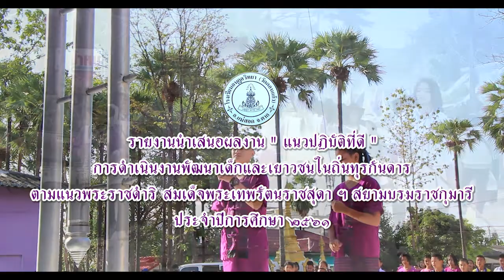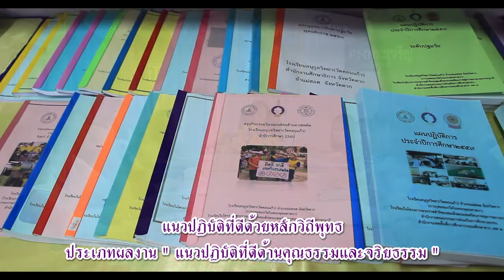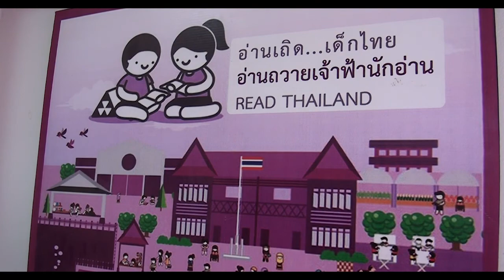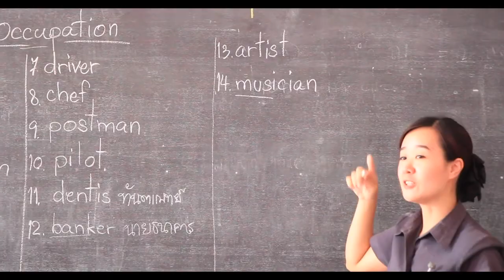VTR แนวปฏิบัติที่ดีด้วยหลักวิถีพุทธ โรงเรียนอนุกูลวิทยา (วัดดอนแก้ว) อ.แม่สอด จ.ตาก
รายงานนำเสนอผลงาน " แนวปฏิบัติที่ดี "
การดำเนินงานพัฒนาเด็กและเยาวชนในถิ่นทุรกันดาร
ตามแนวพระราชดำริ สมเด็จพระเทพรัตนราชสุดาฯ สยามบรมราชกุมารี

แนวปฏิบัติที่ดีด้วยหลักวิถีพุทธ
ประเภทผลงาน " แนวปฏิบัติที่ดีด้านคุณธรรมและจริยธรรม "

โรงเรียนอนุกูลวิทยา (วัดดอนแก้ว)
เลขที่ ๗๖๖ ต.แม่สอด อ.แม่สอด จ.ตาก
สังกัด สำนักงานคณะกรรมการส่งเสริมการศึกษาเอกชน
สำนักงานศึกษาธิการจังหวัดตาก
โทรศัพท์ ๐๕๕-๕๓๑๑๕๔ โทรสาร ๐๕๕-๕๓๑๑๘๔

ผู้นำเสนอผลงาน
นายพงศ์เทวัญ สุปรีย์ทวีบูรณ์

ขอกราบขอบพระคุณ ท่านคณะกรรมการ
และคณะครูทุกท่าน เป็นอย่างสูง

ภาพ / เสียง / ตัดต่อ
เมืองไทยทีวี
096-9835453